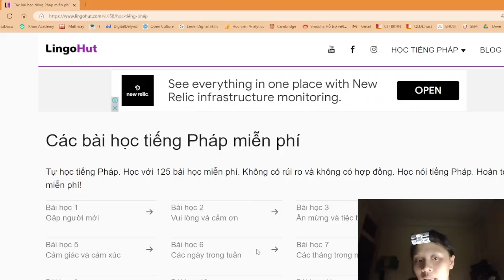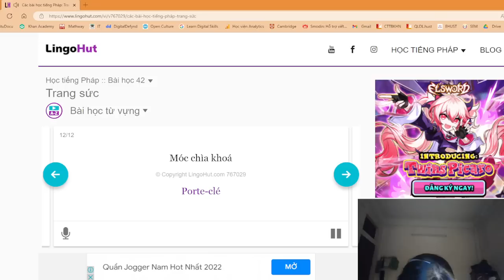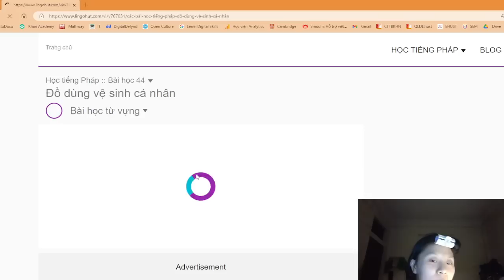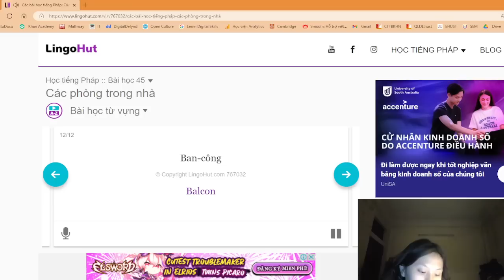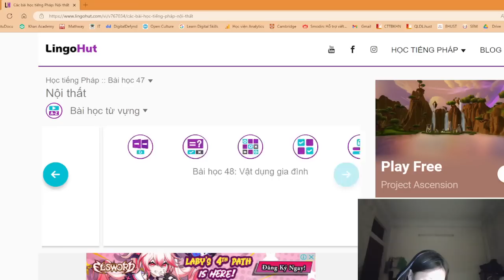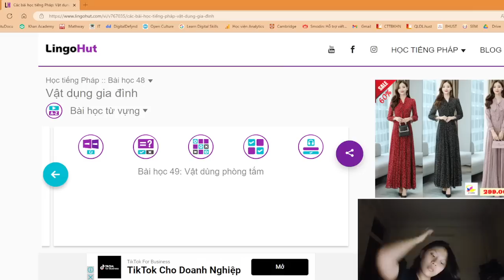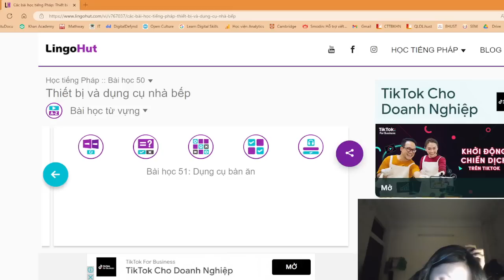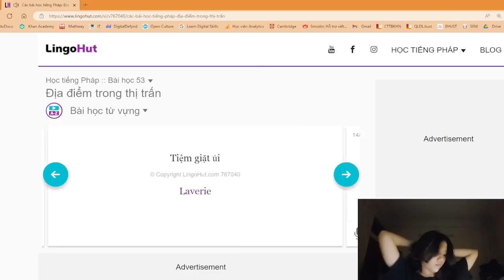Jakfayiechan| DOME ENJIYY| Bài 3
Chào mừng mọi người đến với kênh Jakfayiechan
 Hôm nay, chúng ta sẽ cùng nhau học Excel thông qua những hàm khó và cực kỳ hay ho và dễ dàng nhé. Sẽ có rất nhiều phương pháp thú vị cho chúng ta. Hãy tập trung hết sức để có thể học được tối đa kiến thức và đạt những kết quả cao sau này nhé!
Rất cảm ơn mọi người đã theo dõi kênh cũng như ủng hộ những video của mình!